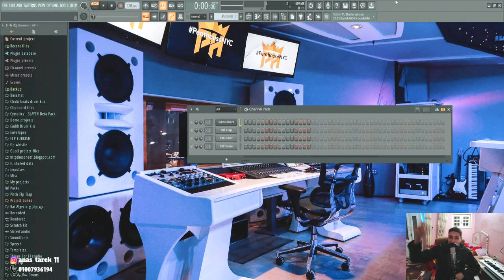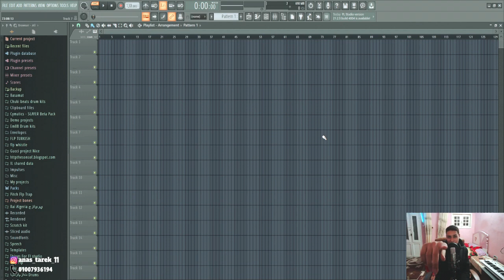عرض ال200 بريستس ( عرض العيد )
او انستغرام INSTAGRAM
anas_tarek_11
متجر الالحان الخاص بي - My Beat store
Do.